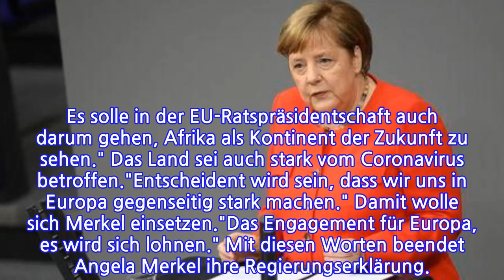Zur RatspräsidentschaftMerkel:"UnserEuropaistverwundbar"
INFORMATION
• Source: t-online